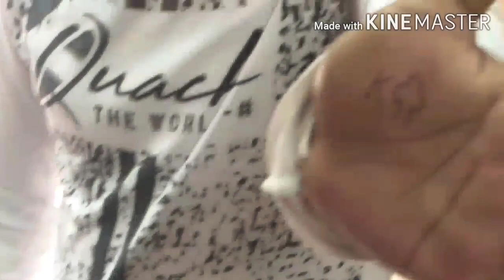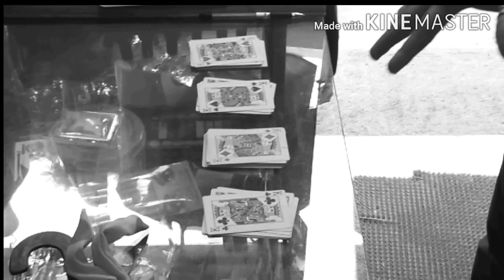STREET MAGIC NOTE BALANCE MAGIC TRICK AND CARD MAGIC TRICK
Hi guys

MY NAME IS RAHUL

I PERFORM NOTE BALANCE TRICK AND CARD MAGIC TRICK